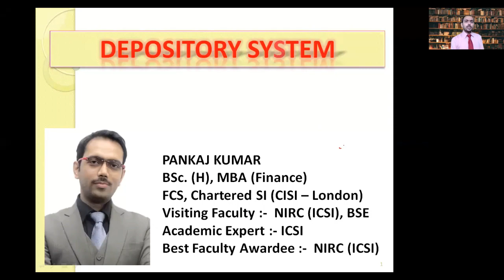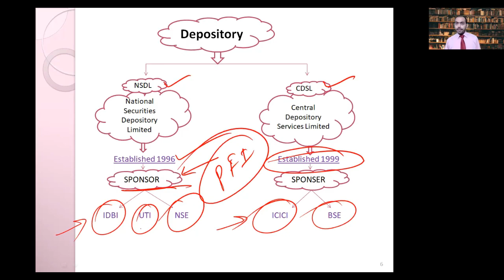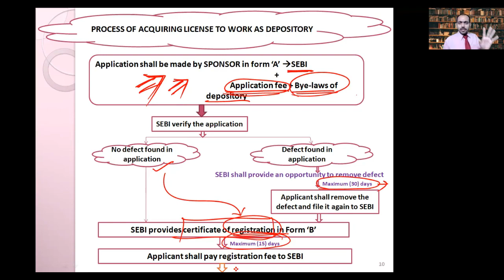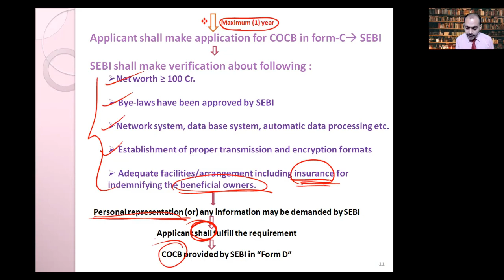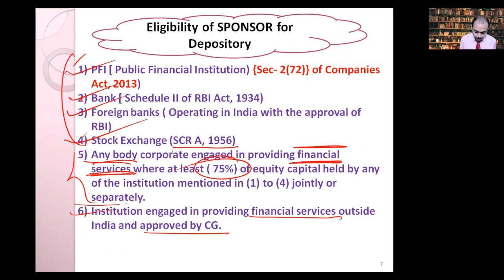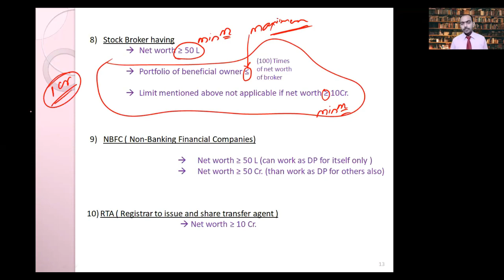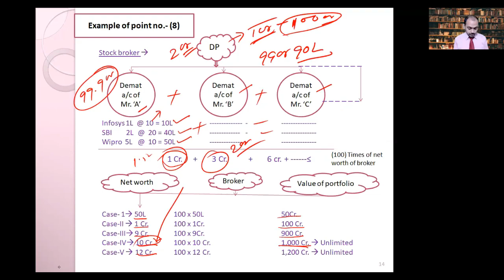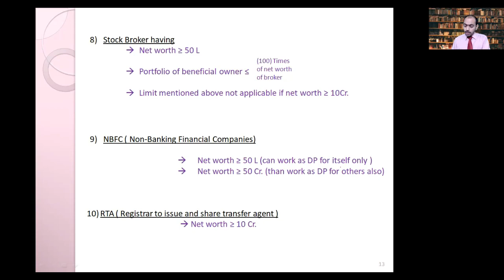Depository System Part 2 || CS Stories Series || SLCM || CS Executive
CS Stories Series, Depository System Part 2
By CS Pankaj Kumar

CS Professional
1. Governance, Risk Management, Compliances and Ethics
2. Advanced Tax Laws
3. Drafting, Pleadings and Appearances
4. Secretarial Audit, Compliance Management and Due Diligence (SACMDD)
5. Corporate Restructuring, Insolvency, Liquidation & Wind-up (CRILW)
6. Resolution of Corporate Disputes, Non-Compliances & Remedies (RCDNCR)
7. Corporate Funding & Listings in Stock Exchanges
8. Multidisciplinary Case Studies

CS Executive
1. Jurisprudence, Interpretation and General Laws (JIGL)
2. Company Laws
3. Setting Up of Business Entities & Closure (SBEC)
4. Tax Laws
5.Corporate and Management Accounting (CMA)
6.Securities Laws & Capital Markets (SLCM)
7.Economic, Business and Commercial Laws (EBCL)
8.Financial and Strategic Management (FSM)